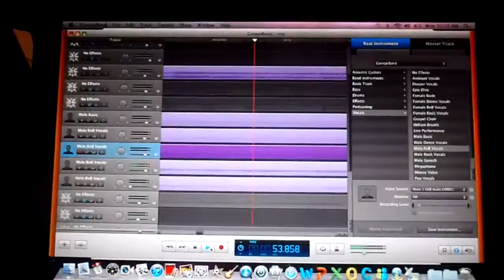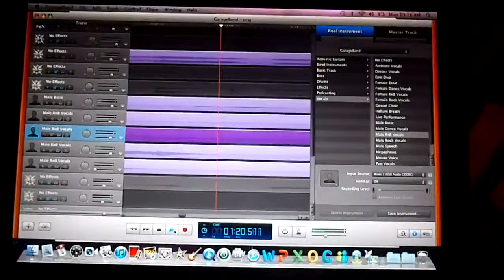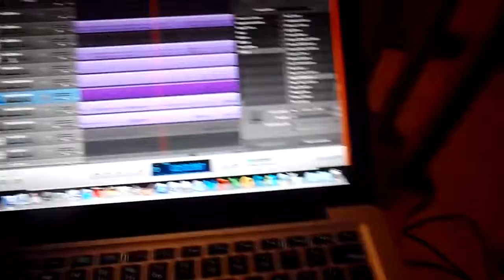come home tonight demo